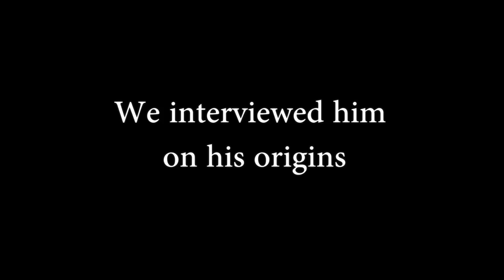Fatwa Man ᴴᴰ ┇ Ugly Truths ┇ TDR & COF Collaboration ┇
*This video is TDR & COF Collaboration. Feel free to re-upload and share.

Keep Yourselves updated with The Daily Reminder Network

Keep Yourselves updated with Chronicles Of Faith Team